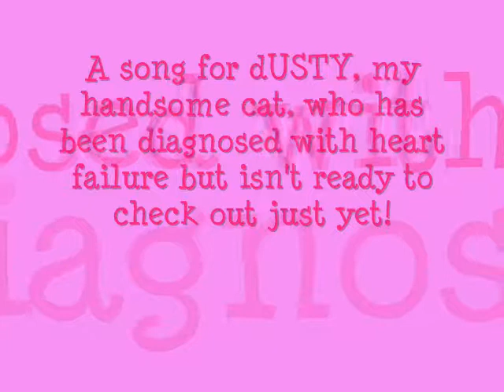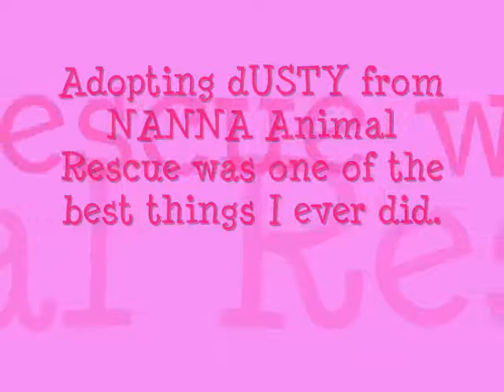dUSTY sings about his heart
dUSTY, my 15 year old rescue cat, has just been diagnosed with heart failure.  He's on medication from the vets and is doing extremely well though.  His eyes are bright, his coat is shiny, and he still has loads of energy.  Hopefully the signs were spotted early enough for him to have a rich and fulfilling time ahead of him.  He is an old man I know, but he's going nowhere just yet ;-)

Please keep your fingers crossed for dUSTY! :)